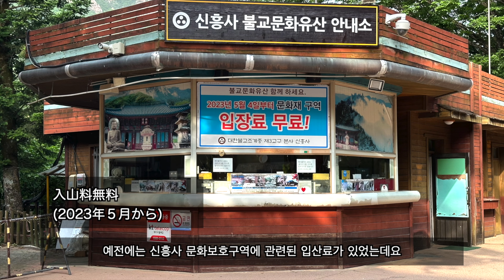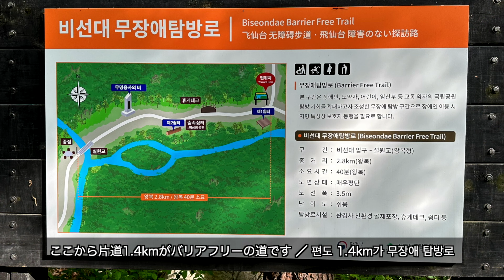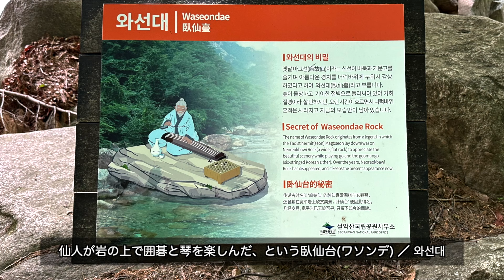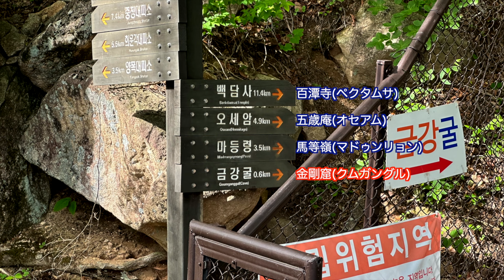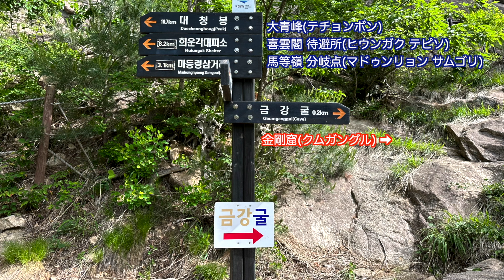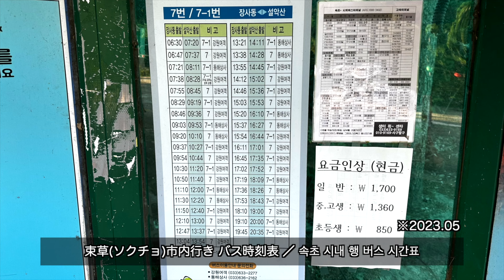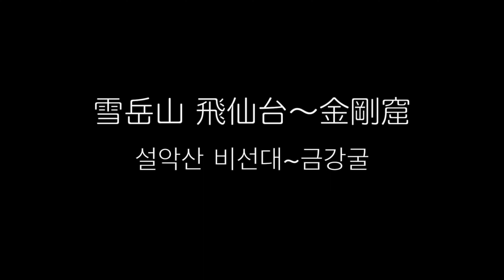[韓国登山・束草]雪岳山(ソラクサン)国立公園 飛仙台(ピソンデ)〜金剛窟(クムガングル)コース ※初心者向け ／ [강원도 속초] 설악산국립공원 비선대~금강굴 코스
◆雪岳山の渓谷ハイキングコース・飛仙台◆

韓国を代表する名峰・雪岳山(ソラクサン)の東側拠点が小公園(ソコンウォン)で、エリア内には食堂、カフェ、ロープウェイ乗り場、お寺などがあり、一般の観光客にも束草旅行で人気の場所です。小公園を起点として訪問できるコースの内、旅行客に良いのが飛仙台(ピソンデ)コースで、渓谷沿いのトレッキングコースで、登山装備なくとも往復できます。飛仙台から石階段を登っていくと、金剛窟(クムガングル)へ行くことができ、登山初心者でも十分に訪問できます。

【発音・読み方】雪岳山(ソラクサン、ソラッサン)
【難易度】易・初心者コース (主観です)

【登山コース】約7km
【所要時間】 約３〜４時間

【行き方・アクセス・登山ルート】
東ソウル総合バスターミナル OR ソウル高速バスターミナル
　(約２時間30分)
束草(ソクチョ)高速バスターミナル
　(タクシー OR 市内バス７番・７−１番)
小公園(ソコンウォン)
小公園
→飛仙台(ピソンデ)
→金剛窟(クムガングル)
→飛仙台
→小公園

0:00 オープニング(오프닝)
5:36 飛仙台コース(비선대 코스)
10:51 金剛窟コース(금강굴 코스)

한국을 대표하는 명산인 설악산. 동쪽 등산촌인 소공원(설악동)에는 식당, 카페, 케이블카, 사찰등이 있어 등산객이 아닌 관광객도 즐길 수 있는 곳이죠. 소공원에서 계곡 따라 하이킹할 수 있는 코스가 비선대 코스입니다. 특별한 장비없이 누구나 물소리 새소리를 들으면서 편하게 왕복하실 수 있습니다. 비선대 갈림길에서 등산하실 수 있으신 분들은 금강굴까지 올라가시면 화채능선부터 천불동계곡 모습이 잘 확인하실 수 있습니다.

【코스】약 7km
동서울 종합 버스터미널 or 서울고속버스터미널
　(약 2시간 30분)
속초 고속버스터미널
　(택시 or 시내버스 7번, 7-1번)
소공원
소공원
→비선대
→금강굴
→비선대
→소공원

【Items】
Shoes : Salomon ULTRA GLIDE

【Camera】
Camera : Insta360 x3, iPhone14PRO
Mount : 114cm+70cm Invisible Selfie Stick, Leofoto MT-03

【Edit】
Soft : Final Cut Pro X
Microphone : Tascam DR-10L
Map : Google Earth Pro, Kakao map

※撮影時点の情報です。訪問時に内容は予告なく変更される場合があり、正確性を保証するものではありません。
※촬영 당시에 정보입니다. 방문 시에 내용이 예고없이 변경되어 있을 경우가 있어, 정확성을 보증하는 것이 아닙니다.